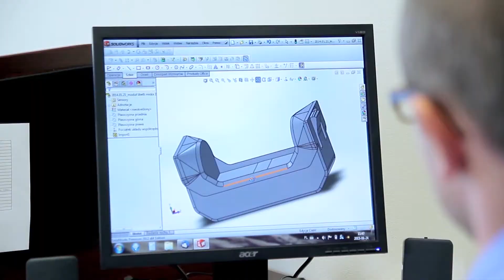"MILESTONE" measuring tapes - PRO sp. z o.o. [POLAND] - iF Design Award 2016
"iF Design Award 2016" winning, professional measuring tapes. Comes in 3m, 5m and 8m lengths. Novelty on the European, professional hand tools market.

•    High stiffness of the tape for long overhang without support - up to  50% of it's length.
•    Ergonomic ABS case with cut down edges, coated with high quality TOR.
•   Ribbed side insert to protect against tape slipping from hand.
•    Additional recess for finger to help eject the tape.
•    The button provides precise control over taper.
•    Precise auto lock - automatic blocking of the tape during rolling.
•    The nylon protective coating increasing the tape resistance for scratch and rust.
•    Tape equipped with a shock-absorbing bumper.
•    Durable metal belt clip.
•    Accuracy Class II.

Profesjonalne miary zwijane "MILESTONE", docenione prestiżową nagrodą "iF Design Award 2016", nowość na polskim rynku narzędziowym. Dostępne w długościach 3m, 5m oraz 8m.

•  Wysoka sztywność taśmy zapewniająca długi wysięg bez podparcia- do 50% całkowitej długości miary.
•  Precyzyjny hamulec odwrotny –  automatyczne blokowanie taśmy przy wysuwaniu.
•  Nylonowa powłoka ochronna taśmy zwiększająca odporność na zadrapania oraz rdzę.
•  Miara wyposażona w zderzak absorbujący uderzenie taśmy podczas zwijania.
•  Ergonomiczna kaseta o ściętych krawędziach, wykonana z wysokiej jakości tworzywa.
•  Przycisk z wgłębieniem zapewniający kontrolę nad zwijaniem miary.
•  Żebrowana wkładka boku zabezpieczająca przed wyślizgnięciem się miary z dłoni.
•  Dodatkowe wgłębienie na palec ułatwiające wysuwanie taśmy.
•  Trwały, metalowy zaczep do paska.
•  Podziałka w II klasie dokładności.
•  "iF Design Award 2016", jedna z najbardziej prestiżowych nagród w dziedzinie wzornictwa na świecie.